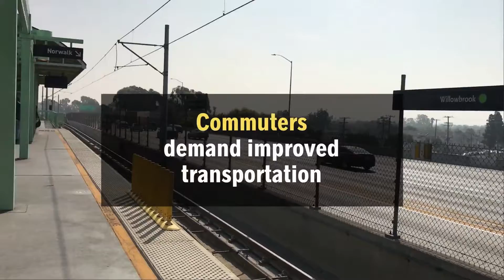Wells + Associates: Transportation Consultants for Developers, Commuters, and Property Managers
Wells + Associates empowers people by improving access and mobility. We keep people moving and improve networks with sustainable Traffic Engineering and Transportation Planning, and leading-edge Transportation Demand Management (TDM) solutions.

Conducting market research and gathering wholesome data is key to ensuring our plans are grounded in reality. Data provides the necessary foundation to design, build, and implement successful transportation plans.

Developers want profitable investments, commuters demand improved transportation, and property managers need to optimize their operations. We provide the solutions through proven data driven approaches centered on megatrends, markets, industry and competition.